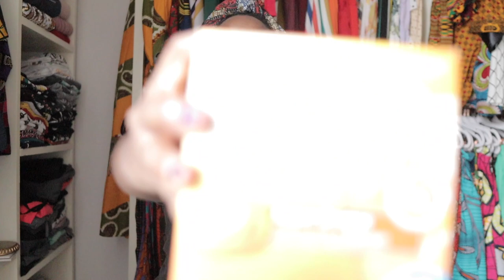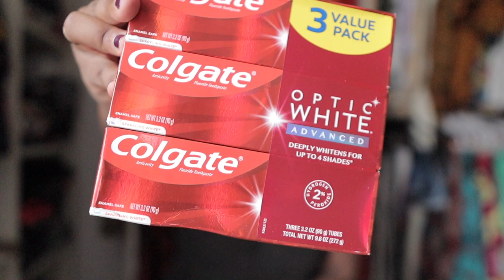KINSHASA VLOG: Huge Shoe Organization | Sharing My Beauty & Body Product Backups | AFRICANCOCKTAIL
Hola mes amours! Happy new year ❤ In today's video I'm doing some major cloffice organization of my shoes and beauty and body products. I cannot wait to share my favorites with y'all!

Products Mentioned

Maybelline New York Fit Me 355
LA Girl HD Pro Concealer Toffee

Advil Liqui Gels

Vitamin C Serum

Niacinamide Serum

Turmeric Face masks

Colgate Whitening Toothpaste

Cotton rounds

Brave Soldier Facial Cleanser

Hylauronic Acid - not available

TheraBreath Healthy Gums

Always Pads